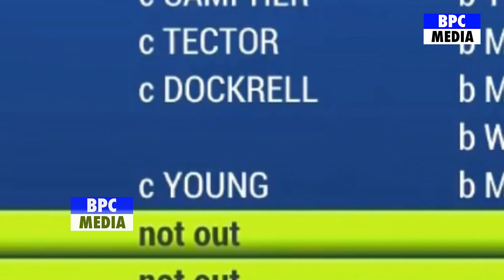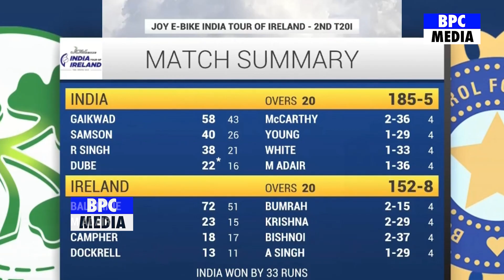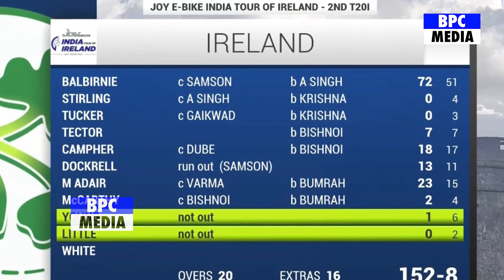देखिए, आयरलैंड के खिलाफ Rinku की शानदार पारी देख रो पड़े माता पिता, कहा ऐसा सुन आप भी रह जाएंगे दंग